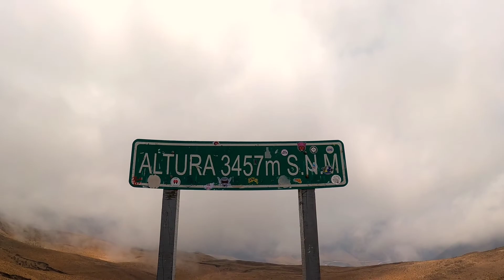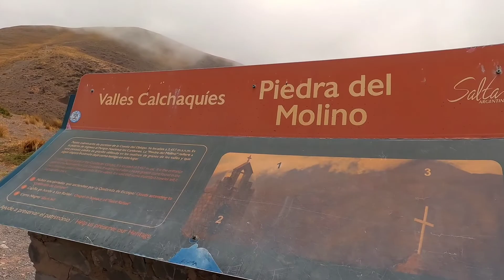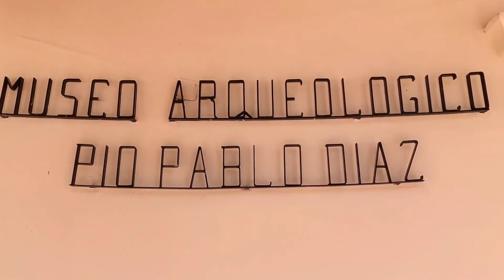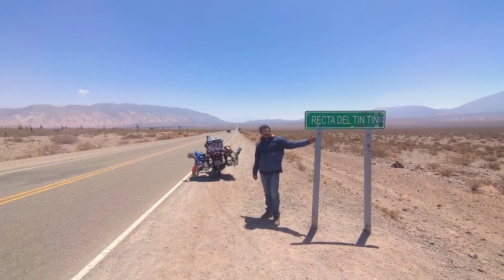TÍMPANOS LATEJANDO, FRIO, POEIRA E FALTA DE AR 🥵 - Vlog 144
Conhecemos Piedra del Molino, Recta del Tin Tin e o Ovnipuerto em Cachi, Salta, Argentina.
O caso aqui é Frio, poeira, tímpanos latejando e falta de ar.😅

As 6 verdades que eu descobri viajando sozinho.

Muitas pessoas comentam que tem medo de viajar sozinhas, principalmente mulheres. Eu tinha a mesma preocupação, gostaria de compartilhar com vocês as 6 verdades que eu descobri viajando. Quais medos realmente tem fundamento e quais são apenas auto sabotagem?

Bom, a primeira verdade sobre viajar sozinho(a) é: Você só vai estar sozinho se quiser. Isso fica claro nos vídeos. Viajar sozinho não só te possibilita fazer novas amizades todos os dias como também viver as melhores experiências.

Segunda verdade, todo esse medo de viajar sozinho é a consequência do que você escuta sobre o mundo. As mídias só mostram desgraça, porque é o que vende mais. A visão que eu tinha do mundo era de que é um lugar muito perigoso. E essa talvez seja a mudança mais importante que pode acontecer na sua vida, perceber que existem mais pessoas boas no mundo do que mal intencionadas. Isso fica muito evidente quando você vive viajando, no começo você desconfia de tudo e de todos, com o tempo você aprende a confiar nas pessoas.

O que nos leva a terceira verdade, se você sai de casa, com medo, de assalto,  de perder o avião, de se perder, de cair na mão de um golpista, adivinha o que você vai atrair? Quer você acredite ou não em lei do retorno ou lei da atração, vibre negativo e vai atrair negatividade. Esse ponto é fundamental para viver realmente uma imersão cultural e uma vida feliz. Sem falar que ninguém vai querer uma pessoa negativa do seu lado, consequentemente você vai acabar sozinho(a).

Quarta verdade é: depois de um tempo viajando o seu sexto sentido fica muito mais apurado. Com o tempo vai bastar olhar no olho da pessoa e criar uma conexão instantânea ou simplesmente ignorar. Essa experiência você só irá adquirir na prática.

Quinta verdade, somos condicionados a julgar pela aparência, reflexo de uma sociedade moderna onde você é induzido(a) a julgar o tempo inteiro.  Você vai conhecer tantas culturas diferentes que com o tempo o seu senso de julgamento vai desaparecendo. Até parece mágica, mas é prática. Um bom exemplo é o caminho das Cataratas, você vai caminhar e conversar todos os dias com pessoas simples assim como você, caminhar e conversar com milionários, bilionários. E o mais legal é que você não vai nem saber na maioria dos casos. Essa é a grande beleza, somente seres humanos caminhando juntos com o objetivo de chegar nas Cataratas.

Sexta verdade, viajar é como a vida normal, se você não tem o costume de fazer as coisas sozinho(a) na sua vida é claro que você vai ter muito mais medo de viajar sozinho(a). Eu sei porque eu era assim, “Não vou fazer essa trilha porque não tem ninguém para ir comigo”, “não vou nessa balada pois não tenho companhia” e etc...Procure se conhecer melhor e identifique se esse medo é de viajar sozinho ou você não gosta de ficar sozinho. Esse medo não tem fundamento, como eu disse no começo deste texto, você só vai estar sozinho(a) se quiser!

Se mesmo assim você ainda está com medo, eu recomendo que você viaje para cidades de pequeno e médio porte ou se isole no meio do mato, no meio do nada. E então, veja se o medo que te assombra está na viagem ou sua própria companhia.

Claro, essa é apenas a minha verdade com base no que eu vivo, cada um tem suas particularidades.

Se você se lembrou de alguém que tem medo de viajar sozinho(a)? Marca ela aqui nos comentários. Vamos espalhar pitadas de coragem porr aí.

Quer me ajudar a produzir muito mais e fazer parte dessa aventura?
Seja um apoiador dos Malucos pelo mundo afora e faça parte dessa história!!! ⤵️⤵️⤵️🤘

Banco Santander
Agência: 3805
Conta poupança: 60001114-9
Giovanne Toscano
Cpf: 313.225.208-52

Seu nome deverá aparecer nos créditos finais. Afinal, tu faz parte dessa história!

Agradecimentos especiais aos amigos e apoiadores:

Moto Posada Las Ratoneras
Alessandro Rodrigues
Auto Peças Brasil
Flaviano Stefano
Nicolas Morais
João Marcos Cecato
Tereza's Restaurante e Pizzaria (Edison Silva)
Girota's Lanches (Gilson)
La Plaza restaurante
Bruno Virgilio Gorini Filho
Os Pebas (Trilheiros do Oeste do Paraná)
Humberto Zakaib (GP MOTOS)
Novo Trailer (Telmo)
Roberval Irano
Camping e estacionamento do Paulinho
Samuel Verza